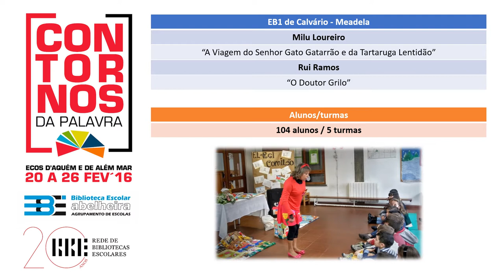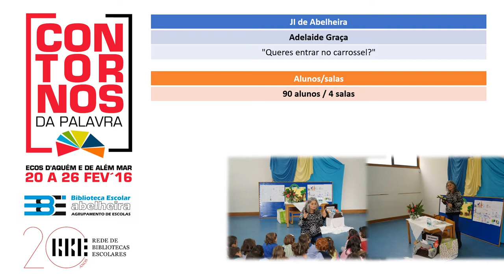Contornos da Palavra 2016 - Abelheira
Resumo das atividades inseridas nos Contornos da Palavra 2016 realizadas no Agrupamento de Escolas da Abelheira